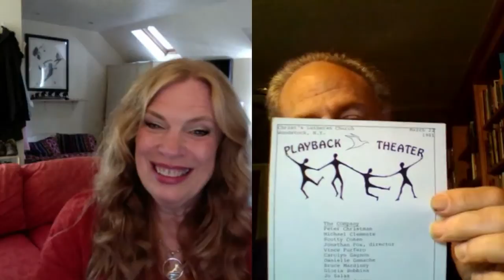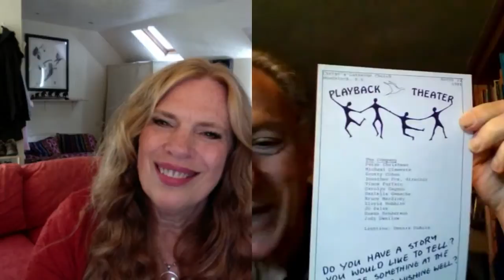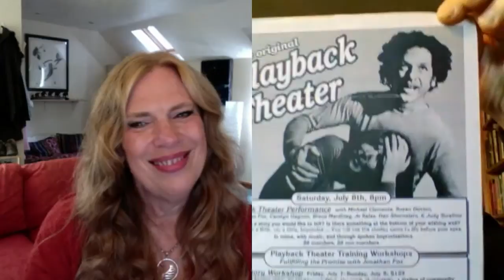The Centre for Playback Theatre - Interview with Jonathan Fox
Participate in the Centre for Playback Theatre's worldwide auction to celebrate 40 years of Playback.  Listen to founder, Jonathan Fox, as he shares some of the delightful gifts given to him by Playbackers  from around the world, a few of which he will be donating to the auction.
it will undoubtedly be a spectacular event.

The proceeds will assist the Centre in providing quality life-changing courses to more locations worldwide extending the many benefits of Playback Theatre.